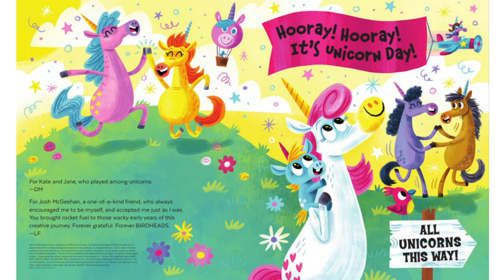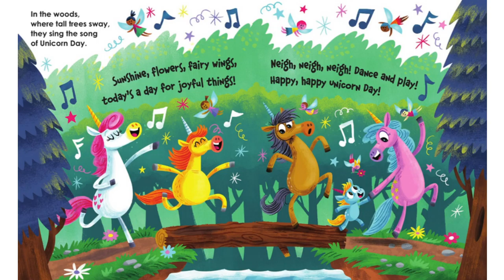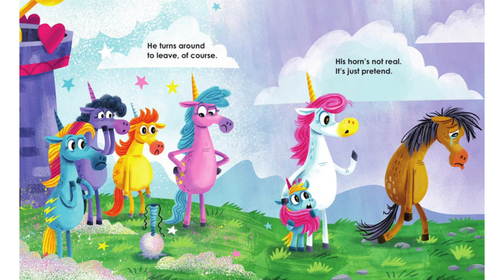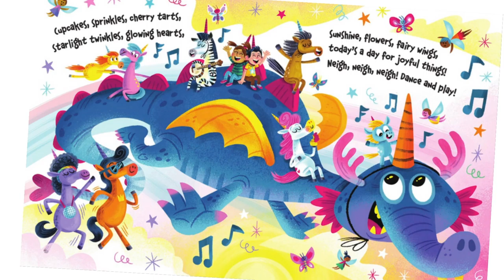Tiempo de cuentos - Día del unicornio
¡Acompañen a la señorita Jazmín para otro tiempo de cuentos de Los Bilingüitos! 📖
Join Miss Jazmín for another Los Bilingüitos storytime! 📖